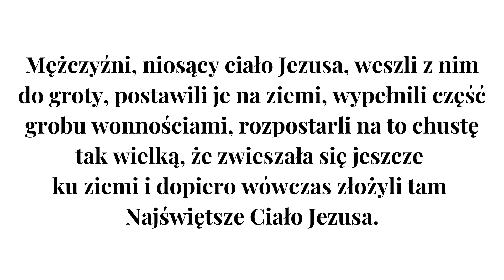Złożenie do grobu | Cierpienia Maryi - rekolekcje wielkopostne 2021/ks. Damian Ziemba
"Cierpienia Maryi" to rekolekcje wielkopostne głoszone przez ks. Damiana Ziembę - Pasterza Wspólnoty Miriam, egzorcystę Diecezji Rzeszowskiej.
✅ W czwartym odcinku spotkamy się z Maryją przy grobie Jezusa. Jak Matka Boża pożegnała się z ukochanym Synem? A jak wyglądały Twoje pożegnania z tymi, którzy odeszli?
🎧 Posłuchaj kolejnego odcinka wielkopostnych rekolekcji.